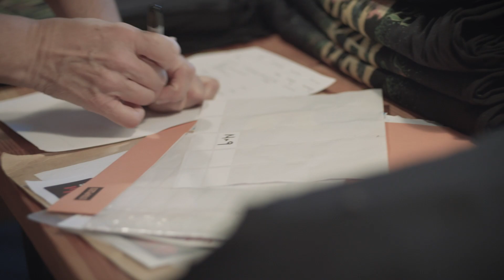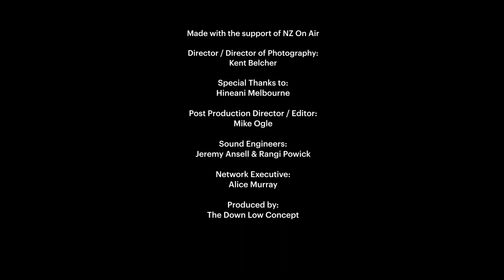Alien Weaponry shake Europe: Ep 8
En route to Holland for some R&R, the band reflect on their Wacken show and discuss managing conflict on tour.

Watch the full series at rnz.co.nz/alienweaponry